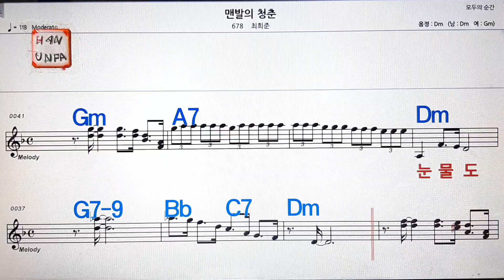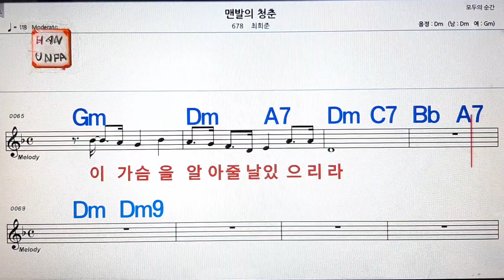맨발의 청춘/최희준💋노래방, 가라오케, 코드 큰 악보,반주,가사💖Karaoke, Sheet Music, Chord, MR